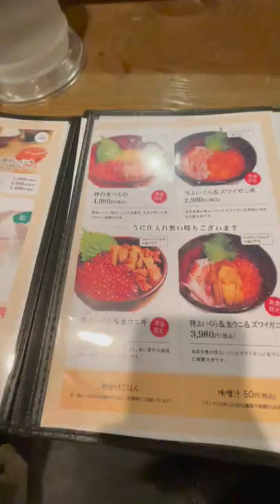Sushi | 3 types of ikura (salmon roe) bowl at Namino in Tokyo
Location📍
Namino
1 Chome-3-22 Jiyugaoka, Meguro City, Tokyo 152-0035